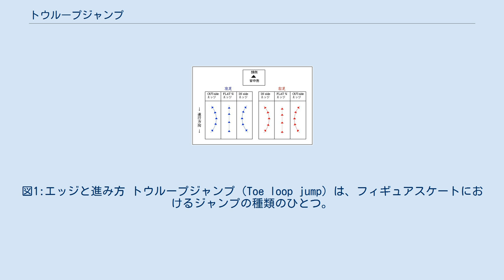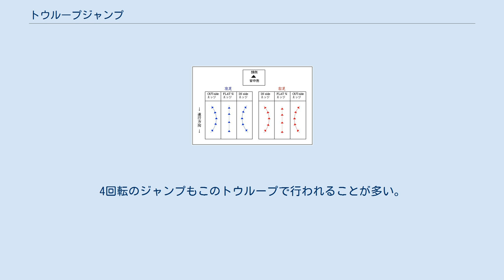トウループジャンプ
図1:エッジと進み方 トウループジャンプ（Toe loop jump）は、フィギュアスケートにおけるジャンプの種類のひとつ。
単にトウループ、トウとも呼ばれ、また、トーループやトゥループのように記載されることも多い。
メープスジャンプ(mapes jump)、チェリーフリップ(cherry flip)、日本ではチャーリーと呼ばれることもある。
 後ろ向きの右足（空中での回転の方向が反時計回りの場合。空中での回転が時計回りの場合は左足）のアウトサイドエッジに左足のトウを突いて跳ぶジャンプをトウループジャンプという。
トウループジャンプは、ISU（国際スケート連盟）が認定する6種類のジャンプの中で最も難易度が低いとされており、基礎点も最も低く設定されている。
 右足バックのアウトサイドエッジから、体の後ろに左足を突いてジャンプを跳ぶということは、氷の上でジャンプをするにあたってもっとも理に適った跳び方である。
というのは、右足アウトサイドエッジの描く軌道により体は空中での回転と同じ方向に回転する力を受けることとなり、さらに、フリーレッグを軸足の後ろにクロスさせトウで支点を作る事によって、コンパスのように回転力が補助されるため回転力が得やすい。
さらに、こうしてフリーレッグを後方、もしくはクロスする形にする事によって、体が回転方向に開く分、フリップ等よりも回転がしやすい。
この回転力をより有効に得るために、スリーターンなどから入ることが多い。
また、回転力を得やすいことから高いジャンプ力が要求される3回転以上のジャンプでは、トウでジャンプを補助できる分難易度が低く設定される。
4回転のジャンプもこのトウループで行われることが多い。